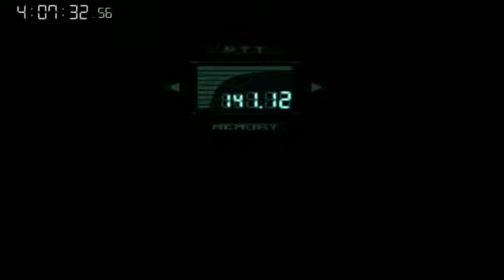MGS Marathon: MGS1 Part 9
Axel takes on the the Metal Gear Solid series in one sitting. As a Thank You to the viewers that have supported the stream, This is for the people that have asked it to be uploaded to youtube